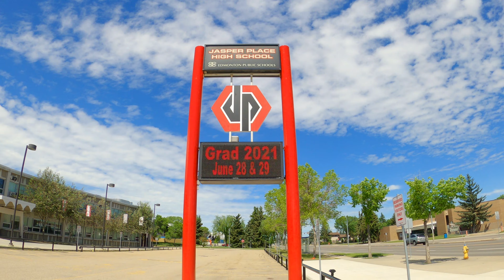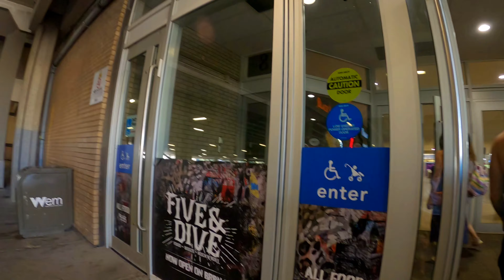Old And Board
Old and Board, is a short film where we follow Jeremy Taylor, an old, single man with no kids, riding around on his snowboard and skateboard, in search of fun and excitement during a turbulent 2021.